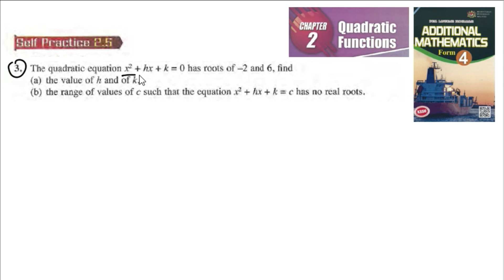Quadratic Functions self-practice 2.5 Q3 no real roots latih diri 2.5 matematik tambahan tingkatan 4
Quadratic Functions self-practice 2.5 Q3 The quadratic equation has roots -2 and 6. Find h and k. Range for it to have no real roots latih diri 2.5 matematik tambahan tingkatan 4

The quadratic equation has roots -2 and 6. Find h and k. Range of values of c such that the equations it to has no real roots